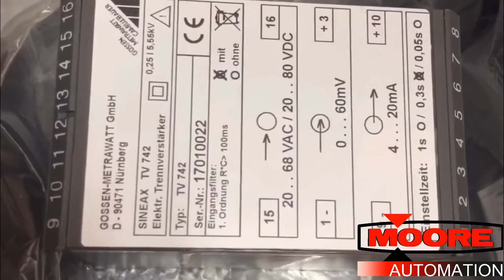Siemens 6AV3607-1JC20-0AX1 Attn: Tiffany Guan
Attn: Tiffany Guan
Skype: dddemi33

Main Brands:Honeywell Emerson GE Fanuc ABB Allen Bradley Reliance Westinghouse Ovation Mitsubishi Fisher Rosemount Invensys Foxboro Schneider Modicon Squre D Azbil Yamateke Omron Siemens Yokogawa and more...

Advantage products:

6DD1688-0AD0
6DD1600-0AJ0
6DD1607-0EA2
6DD1662-0AB0
6AV6 643-0DD01-1AX1
6DD2920-0BB0
6DD1600-0AJ0
6DD1660-0BG0
6DD1606-4AB0
6DD1606-3AC0
6DD1611-0AD0
6DD1662-0AB0
6DD2920-0AR6
6DD1607-0EA2
6DD2920-3AW2
6DD2920-3AW1
6DD1607-0EA0